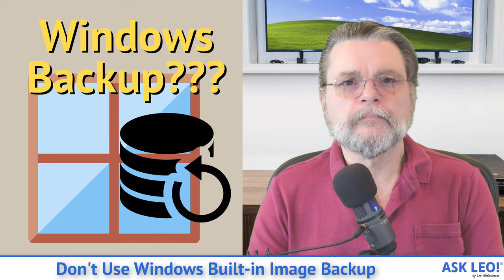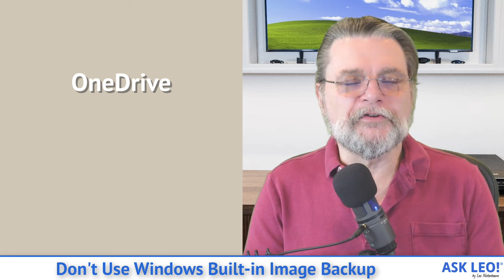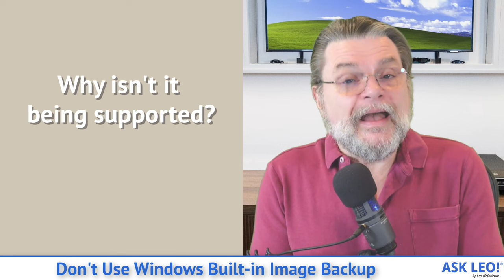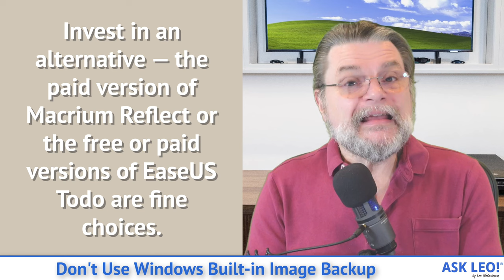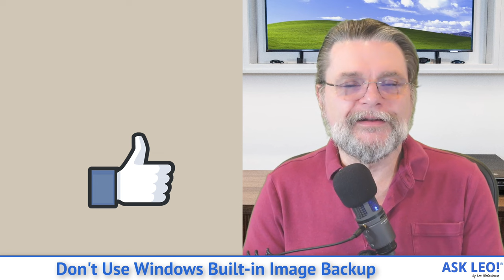Don't Use Windows Built-in Image Backup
❌ The Windows 7 Backup and Restore tool is still present in Windows 11, but that doesn't mean you should use it.

❌ Windows 7 Backup and Restore
The Windows 7 Backup and Restore tool remains present in Windows 11 mostly for compatibility and the ability to access old backups. It’s no longer being updated, and even Microsoft has said it’s time to move on. It wasn’t a great tool to begin with, and there are many more capable alternatives you can use instead.

Chapters
0:00 Don't Use Windows Image Backup
0:40 Windows 7 Backup and Restore
1:25 One Drive
1:50 Because Microsoft said so
3:40 Because I never liked it anyway
4:45 What to do?